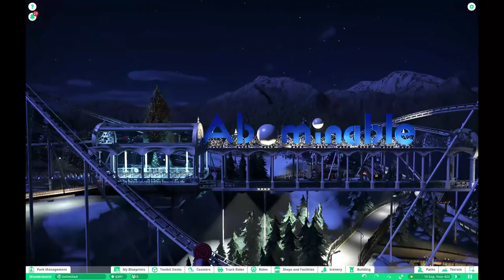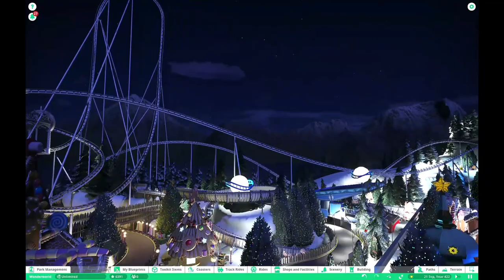Wonderland Planet Coaster Park Overview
There is still lots more work to do on my park, Wonderland.  Here is a tour of what I have so far.  It has taken me nearly 2 and a half years to get this far.  It is my first ever attempt at a Mega Park with Planet Coaster as I was relatively new to the game when I started building it.
 Sorry for the occasional bad camera work, eventually I will get round to making a full edited version once I get the time and more of Wonderland is completed.